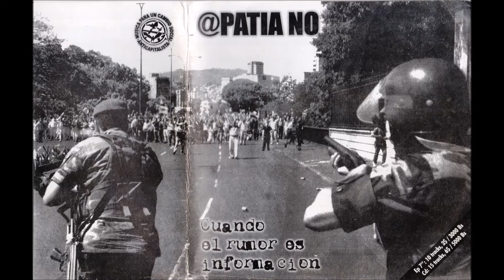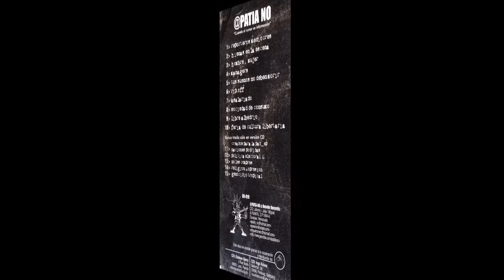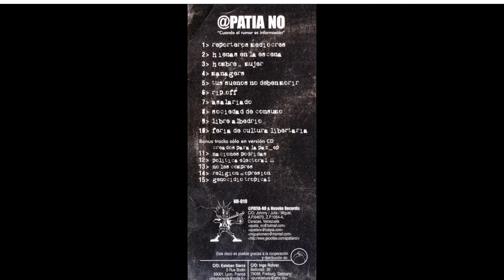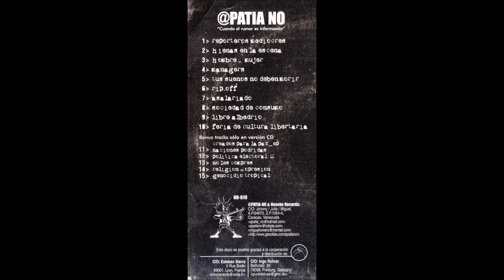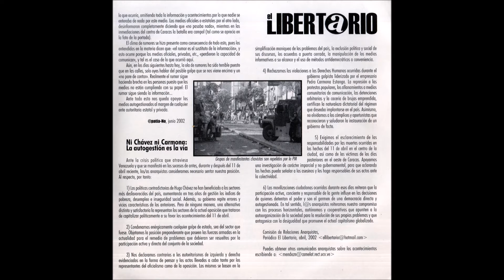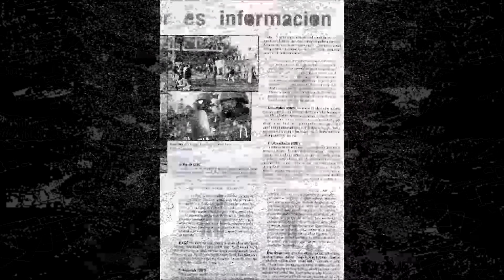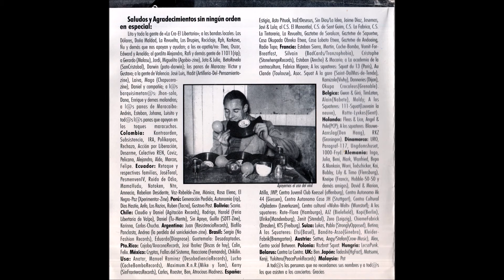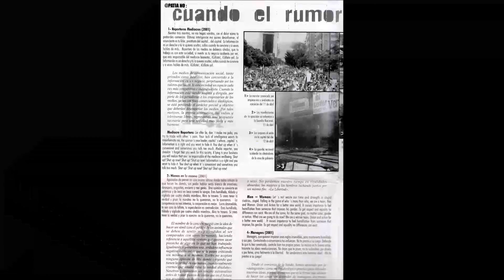no Cuando el rumor es informacion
reporteros mediocres
hienas en la escena
hombre = mujer
managers
tus suenos no debenmorir
ripp-off
asalariado
sociedad de consumo
libre albedrio
feria de cultura libertaria